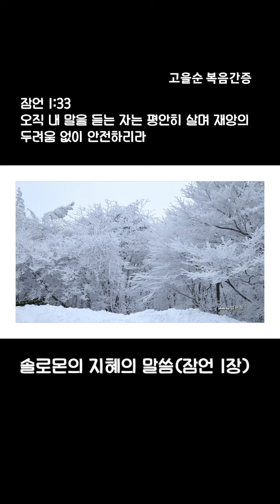#24.1.29(월)어리석은 자의 퇴보와 안일함을 예수아 이름으로 결박합니다.아멘#shorts